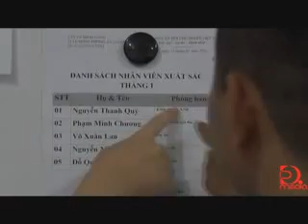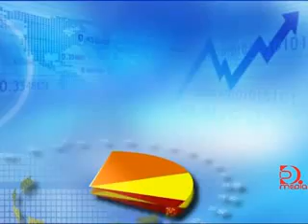Chương Trình Nhịp cầu doanh nhân 18/05/2013 Phỏng Vấn Mr Vũ Thế Dự II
1.Diễn đàn công nghiệp hỗ trợ Việt Nam lần thứ 5

2.Tiếp cận thị trường Hoa Kỳ thông qua kênh bán lẻ

3.Truyền thông tiếp thị ngành bán lẻ thiết bị di động: Còn nhiều vướng mắc

4.Trao đổi với Ông Trần Hữu Hiệp - Vụ trưởng Vụ Kinh tế xã hội, Ban chỉ đạo Tây Nam bộ về việc tìm ra hướng giải pháp cho các doanh nghiệp nuôi cá tra, cá ba sa khu vực ĐBSCL

5.Cuối cùng là chuyên mục Sổ tay quản trị với chủ đề Làm thế nào giúp nhân viên cân bằng cuộc sống và công việc